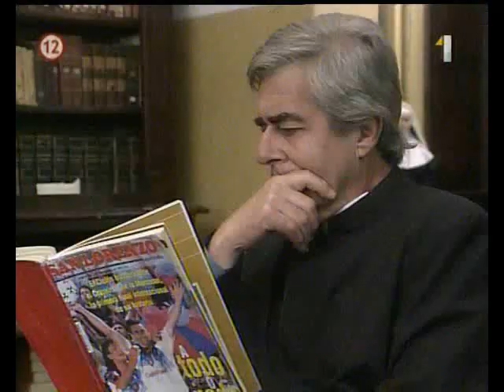Divoký anjel Muňeca brava SK 26 časť 2/4